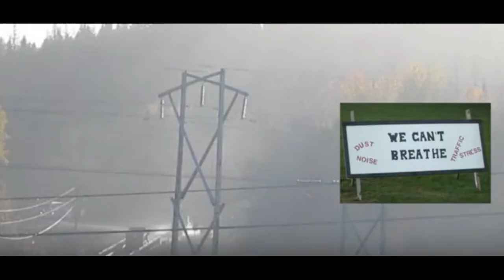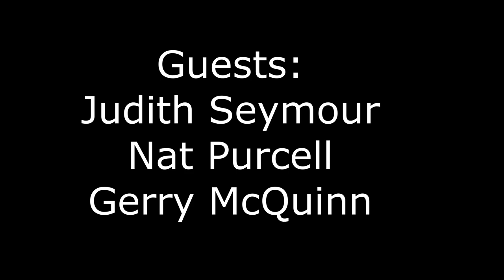Mira Quarry, Government Silence, and a community destroyed. Why? How?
The renewal of permits and permissions for the Mira Quarry just outside of Fredericton are due in November 2019. How this business came into being, in this location, and the damage done to the residence and the environment is a major question ... which remains unanswered.

Why was the Chair and the Local Service District excluded from the decision four years ago? Why was no environmental impact assessment done? Why do civil servants or politicians not respond to direct questions?

This show is a deep dive into the Mira Quarry mess on the Royal Road. Toxic silica dust deep everywhere, illness, PTSD, housing values destroyed, quality of life destroyed, environment destroyed ... all for 12 jobs?

Something is definitely askew on the treadle ... and our government, media and the Mira Quarry are involved. The people who have lived there, some for over fifty years, have lost everything they cherish.

Is this the way to do business in New Brunswick?